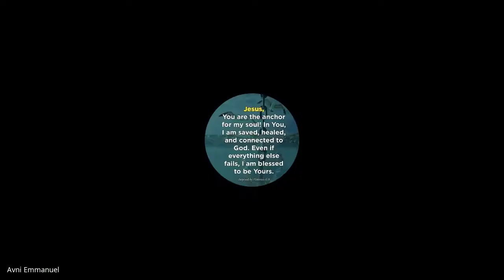John & 1,2,3 John | Lecture 31 : BC301-John-20221123